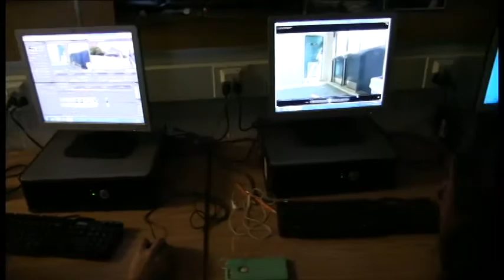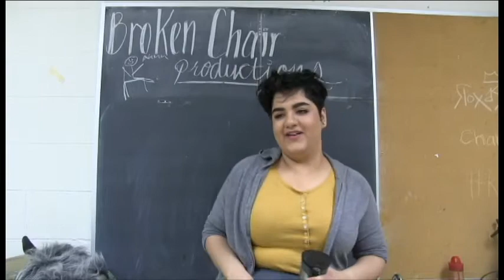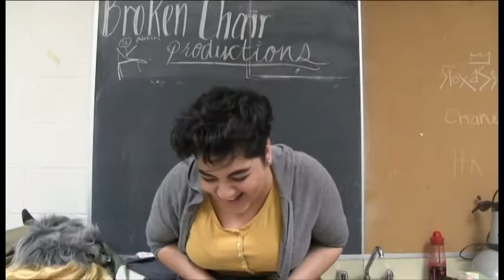Standby: Behind the Scenes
Grade 12 Video Production, Spring 2017
The "Making of" documentary for this semester's feature production.